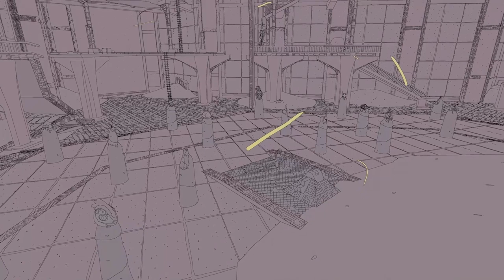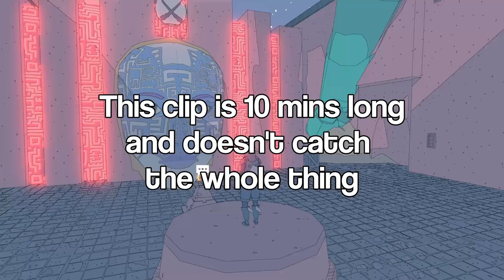Gorgeous Exploration Adventure Game! Sable - TLDReview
How would it feel to be a young bird kicked out of the nest by your parents and told to grow up? Now you don't have to wonder, Sable is the answer

Timestamps:
0:00 Intro/B-roll
0:20 If you can see it - the exploration mantra
0:48 Visuals/Theme/Narrative overview - look, chapters are hard
2:10 Gameplay - a mixed bag
2:56 Overworld/Progression - chef's kiss
4:35 Longevity - size does matter
5:10 Complaints - not great
7:19 In conclusion - cya

TLDR is a review series for those with no time to waste where we bring light to lesser known games in a short amount of time.